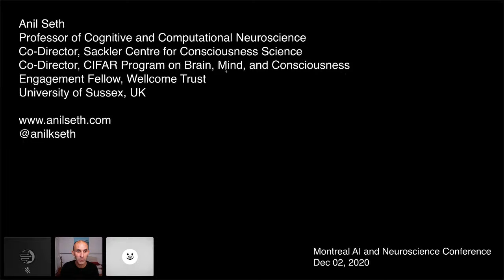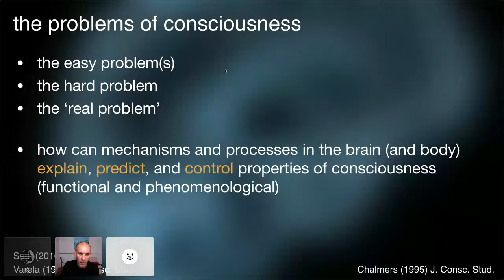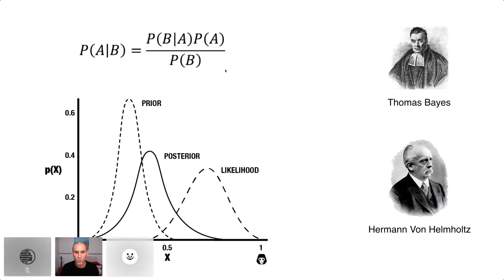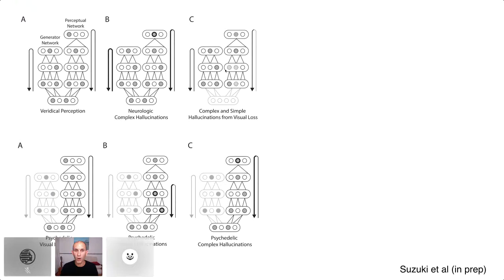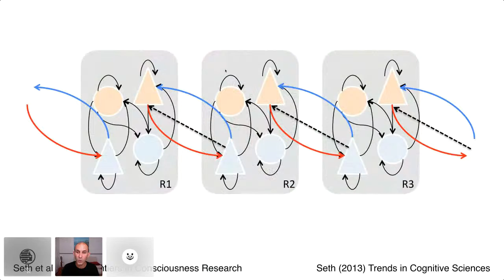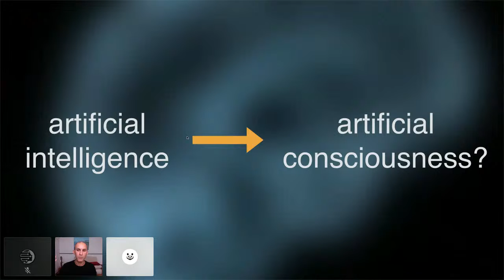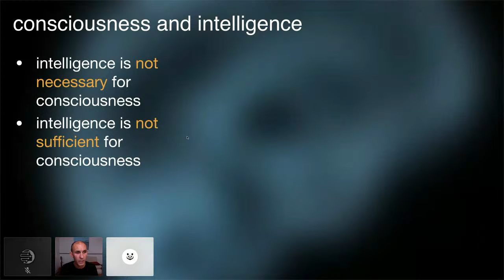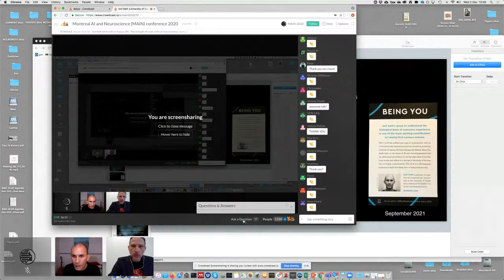Dr Anil Seth - The strength of weak artificial consciousness